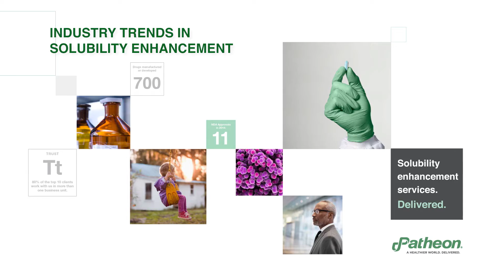Industry Trends in Solubility Enhancement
What are some of the trends we are seeing in solubility enhancement?